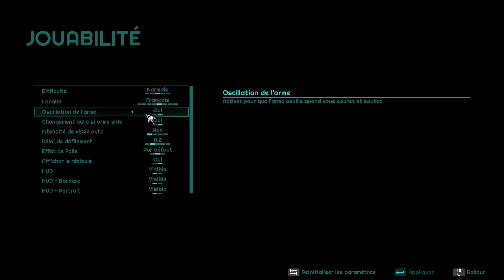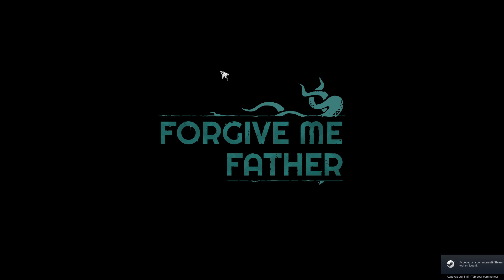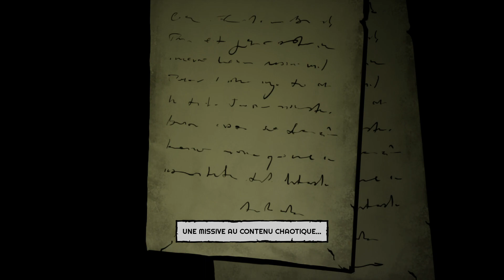[Thundard] Forgive me Father (PC) part 01